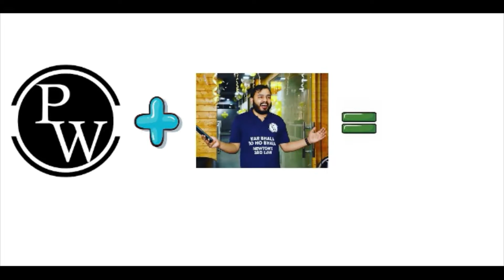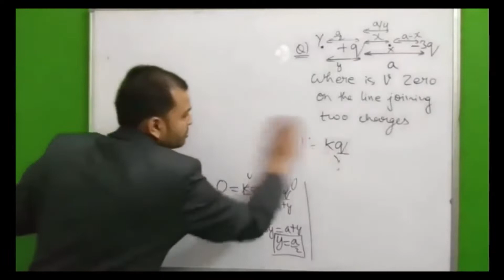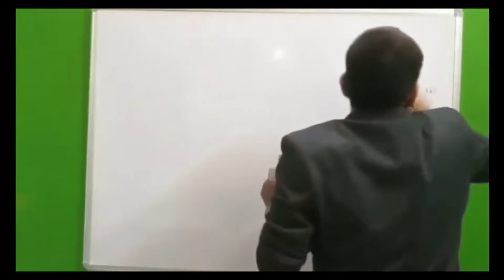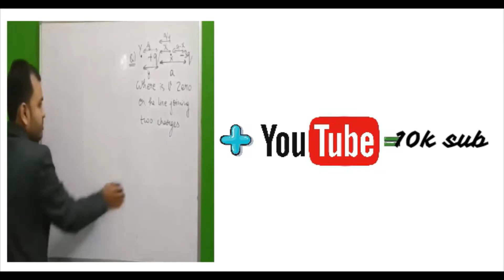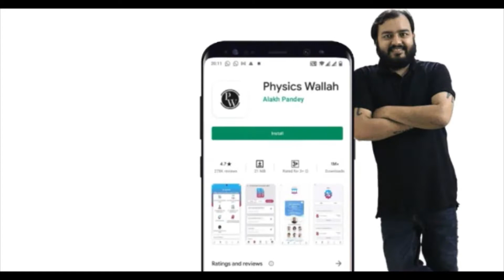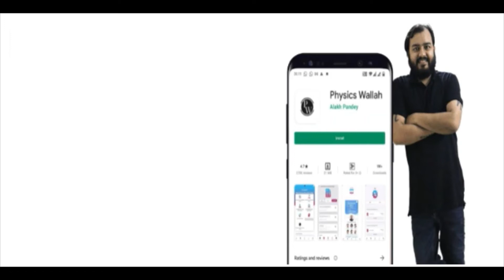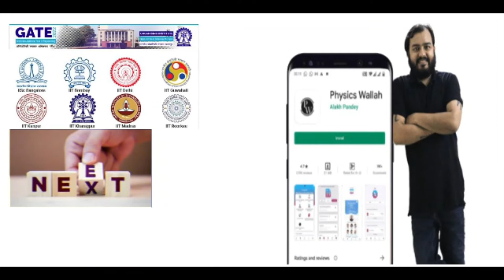how physics wallah become an unicorn |Alakh panday biography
how physics wallah become an unicorn |Alakh panday biography |  @Physics Wallah - Alakh Pandey